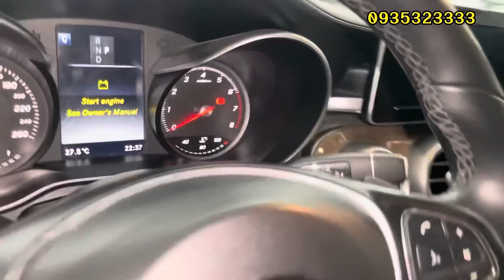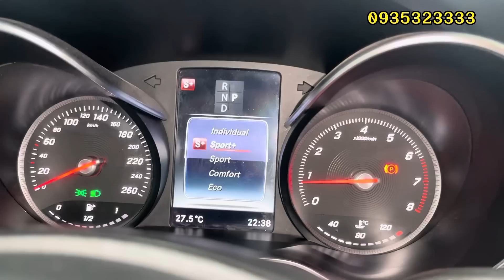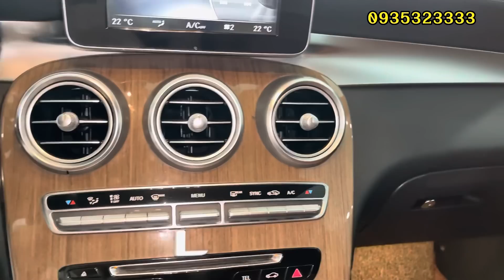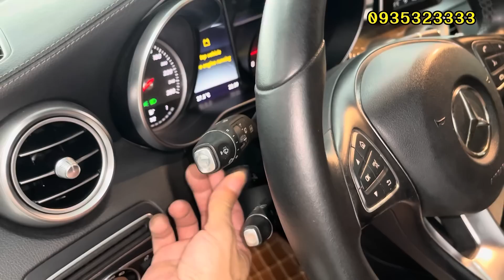Giảm tiếp 50tr tổng giảm cắt lỗ 100tr cho chiếc xe đình đám ước mơ triệu triệu người